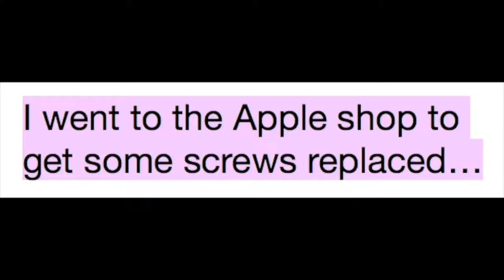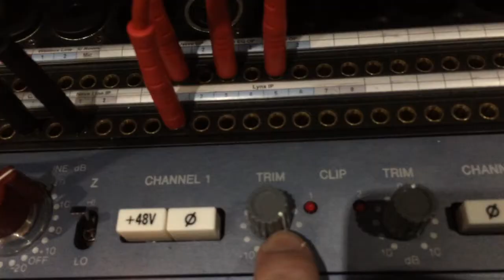Sam Records an EP for His Degree: Episode 5 - Snow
The deadline for my degree has passed, but i've not had chance to edit these videos together because of said deadlines, but i won't spoil the ending for you.